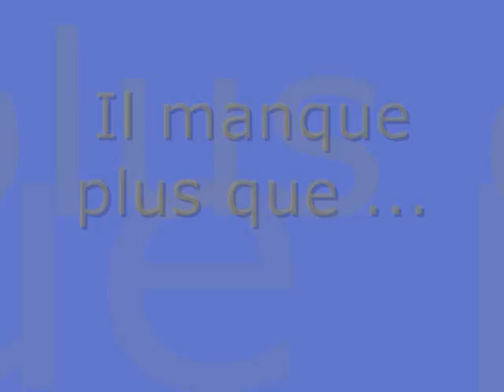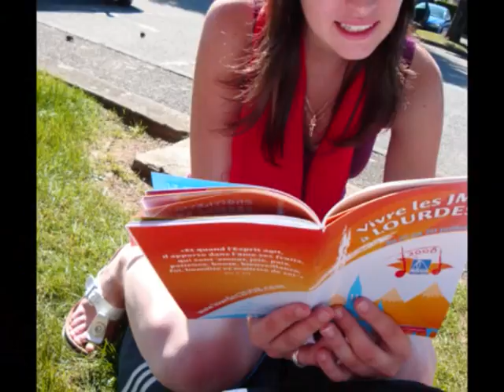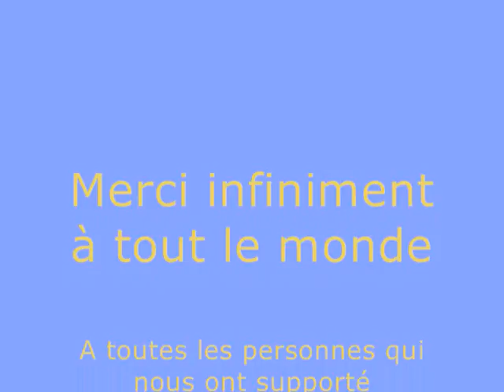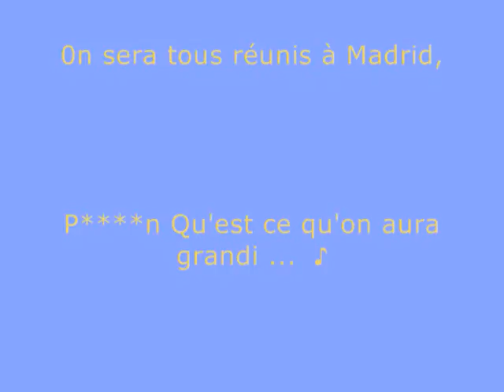WDY 2008 depuis Lourdes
Les journées mondiales de la jeunesse se sont déroulées pour l'année 2008 en Australie, a Sydney, mais aussi dans le monde entier, notament en France, à Lourdes.
Des milliers de jeunes étaient réunis venant des quatres coins de la terre, pour participer ensemble a des temps forts inoubliables...